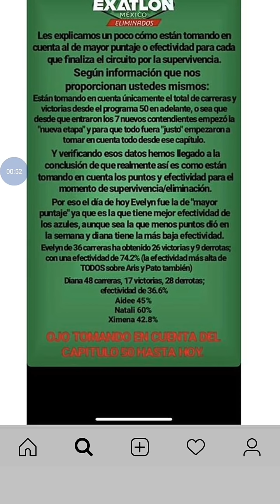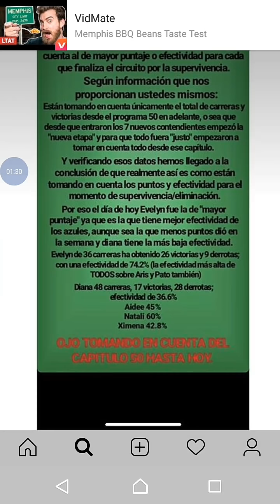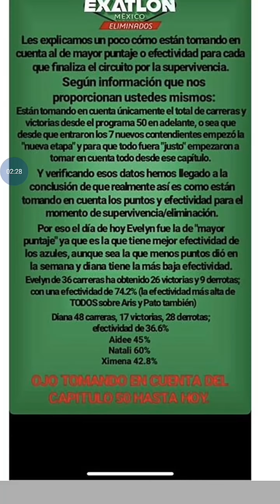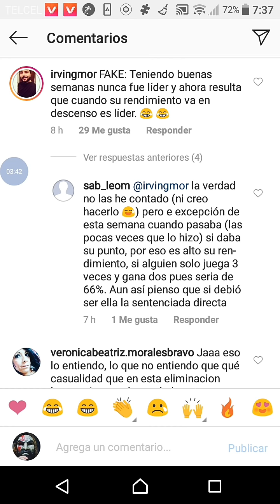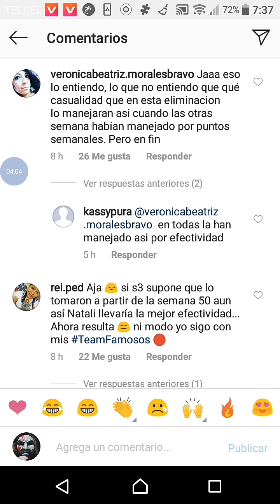POR ESTA RAZÓN EVELYN GUIJARRO NO FUE NOMINADA AL JUEGO DE ELIMINACIÓN I EXATLÓN MÉXICO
HOLA QUE TAL BIENVENIDOS A UNA EMISIÓN MAS EL DÍA DE HOY LES TRAIGO LA VERDADERA RAZÓN POR LA QUE NO FUE NOMINADA EVELYN GUIJARRO... NO OLVIDES DARLE LIKE, COMENTAR, COMPARTIR Y SUSCRIBIRTE A ESTE HERMOSO CANAL.